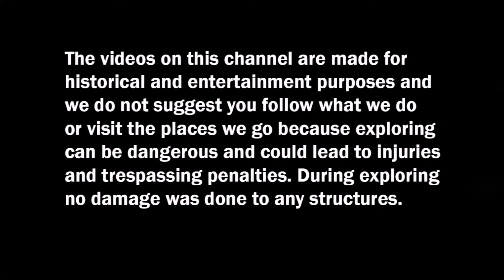Terrifying Explore at the Abandoned New York City Farm Colony ( Site of Dark History )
It’s said that a suspected serial killer had lived in the underground tunnels and many kids went missing and got murdered here. It’s also been the site of my satanic rituals.

Donations to help with gas and tolls so we can keep bringing you these Epic Explorations